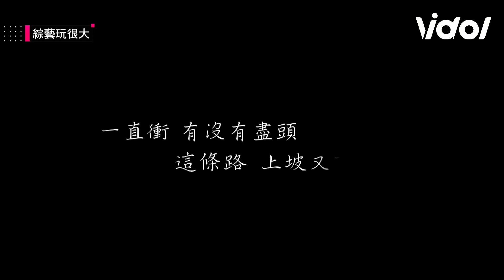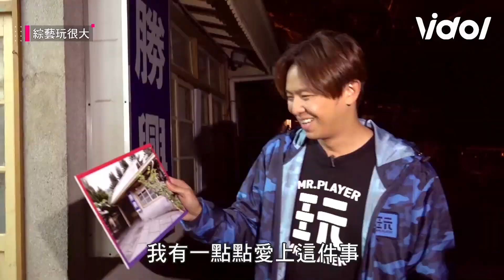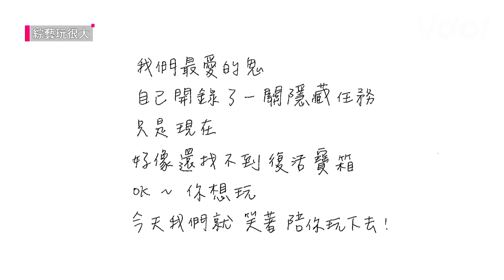【綜藝玩很大】EP319苗栗精華│陪小鬼走完最後旅程~ 跟玩很大一起認識苗栗!!│ Vidol.tv